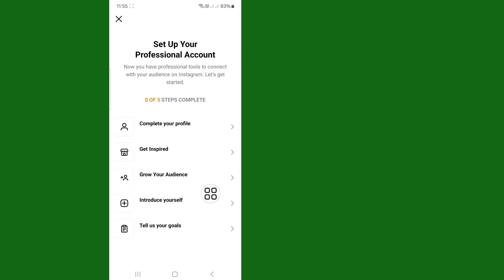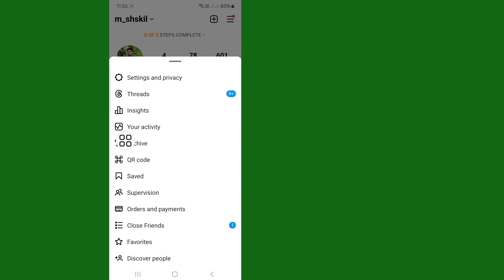NEW! How To Find Out Who Viewed My Instagram Profile (2024) | Who Visited My Instagram Profile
In This Video I Will Show You How To Find Out Who Viewed My Instagram Profile.I Will Show The Easiest Process To See Who Visited My Instagram Profile. So Keep Watching The Full Video Without Skipped To Know How To Find Out Who Viewed My Instagram Profile 2024.

I will do it for you in 1 day.